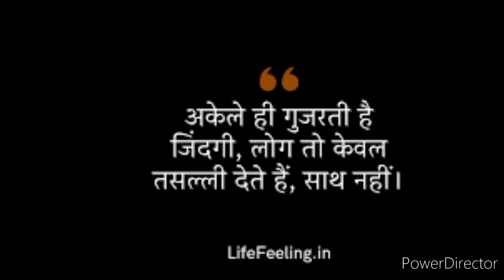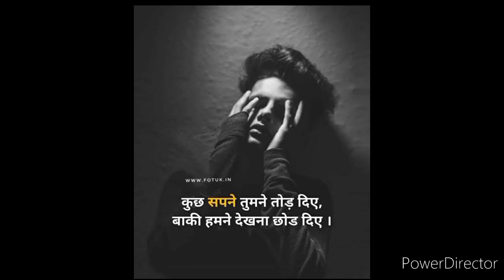I am too scared to fall in love...as don't wish to get hurt again 😒💔|Chahton ki duniya me